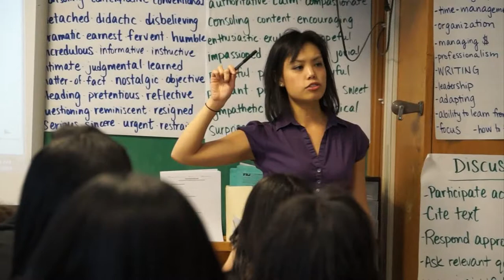Emily Tang selected as one of Dallas ISD 2014 Teacher of the Year Finalist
As part of its efforts to recognize outstanding teaching and learning, the Dallas Independent School District has announced the finalists for its annual Teacher of the Year Award.

The five Teacher of the Year finalists are:
Silvia Alonzo, bilingual reading/language arts teacher, John H. Reagan Elementary School
Dana Clark, science teacher, Irma Rangel Young Women's Leadership School
Patrick McGhee, high school language arts teacher, Woodrow Wilson High School
Travis Smith, high school math teacher, Trinidad "Trini" Garza Early College at Mountain View College
Emily Tang, English teacher, Franklin D. Roosevelt High School